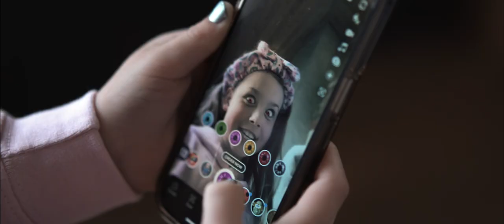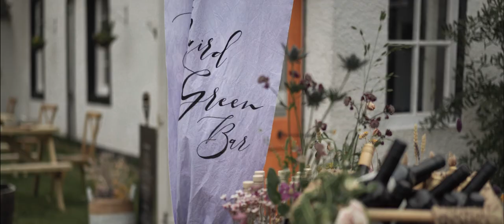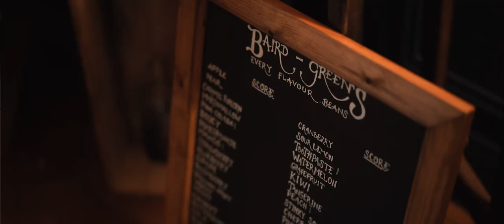Scott and Robbie. A Scottish Fairy Tale Wedding in the Woods.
Simply...THE BEST. We celebrated our wedding on the shores of Loch Fyne at the end of April 2023. In the Scottish tradition, we were handfasted under the trees surrounded by friends and family.

Our ultimate goal was to create a magical, personal event reflecting us both as individuals and as a couple. We fused contemporary wedding traditions with pagan customs, celebrating our relationship within nature where land meets sea.

Hosted at the Oystercatcher, Otter Ferry, the day was relaxed with the most delicious food, ever-flowing drink, brilliant tunes, stunning details and all delivered by the most incredible team!

Venue and Catering | The Oystercatcher, Otter Ferry
Videographer | Ashley Hope Films
Photographer | Isla Harper
Coordinator | Clementine Weddings and Events
Tipi | Dreams Under Canvas